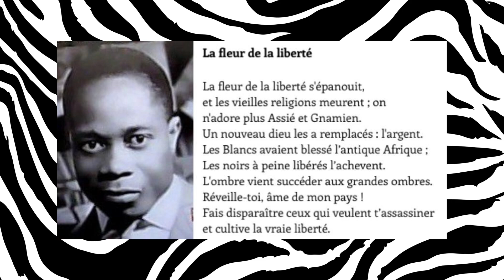La fleur de la liberté, Charles Nokan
dit par Christophe Géra

La fleur de la liberté

La fleur de la liberté s'épanouit,
et les vieilles religions meurent ; on
n'adore plus Assié et Gnamien.
Un nouveau dieu les a remplacés : l'argent.
Les Blancs avaient blessé l’antique Afrique ;
Les noirs à peine libérés l’achèvent.
L'ombre vient succéder aux grandes ombres.
Réveille-toi, âme de mon pays !
Fais disparaître ceux qui veulent t’assassiner
et cultive la vraie liberté.